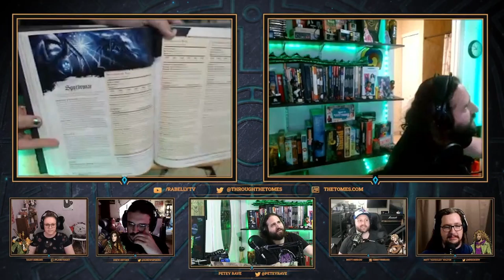Following Trails - Through The Tomes - Episode 57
Shout Out:
Pork Chunks
Mr. T In Your Pocket

In this episode, the gang investigates what happened to cause the horrific scene they discover on the road.